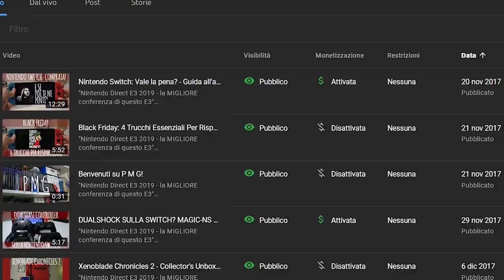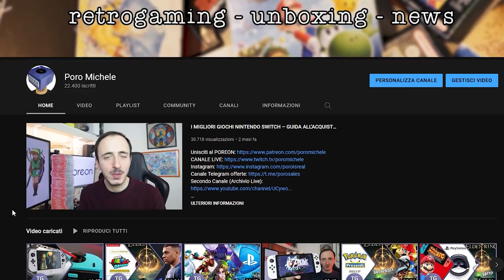HA SENSO COMPRARE NINTENDO SWITCH NEL 2022? MEGLIO ASPETTARE SWITCH PRO OPPURE...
Poracci oggi Nintendo Switch compie 5 anni dalla sua commercializzazione. Nessuno il 3 marzo 2017 si sarebbe aspettato un successo del genere, eppure la Switch in soli 5 anni è diventata una delle console più vendute di tutti i tempi. Vale la pena acquistarla oggi nel 2022 o conviene aspettare la Switch Pro?

Compra Switch Ed. 2021
Switch Lite
Switch Oled

00:00 Solo Risposte Sbagliate
00:28 Intro
01:56 Una scommessa vincente
03:20 Un successo meritato?
05:36 Switch nel 2022: ha ancora senso?
07:21 Il futuro di Nintendo Switch: siamo a metà ciclo vitale?
08:42 Compro una Switch o aspetto Switch Pro?
10:28 Switch base, Lite o Oled? Quale comprare?
12:25 Il 2022 è il momento PERFETTO!
12:49 Valve, Steam Deck e la concorrenza dei PC portatili
13:18 Outro e Patreon